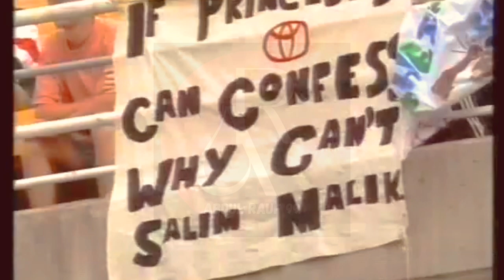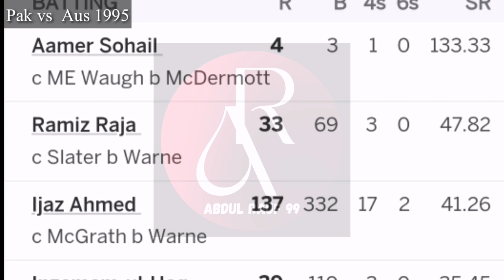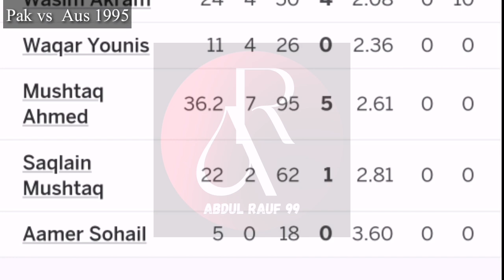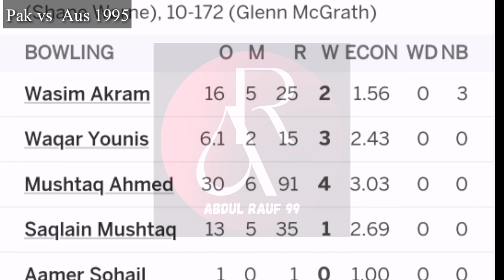Pakistan vs Australia 3rd test highlights|pak vs aus highlights with urdu/hindi voice over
Pakistan vs Australia 3rd test 1995. Pakistan vs Australia 3rd test commentary in Urdu/hindi.